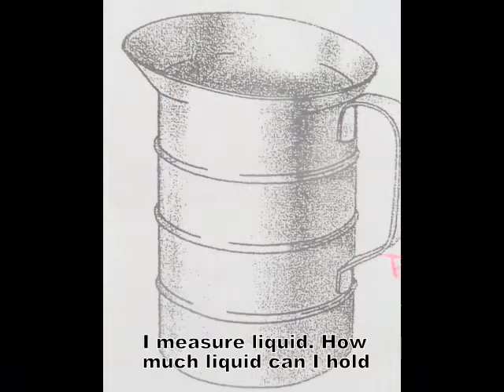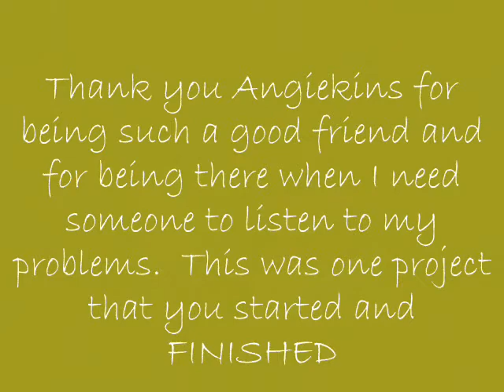Angenetta (The Making of a Chef)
By: J&S Photography/Videos, JFSH      2012
Angenetta's journey through the Community Foodbank of New Jersey in Hillside NJ, Culinary Academy.  She made it. Congrats Angiekins ,I mean Chef Angie. Graduated 10/11/12., hun